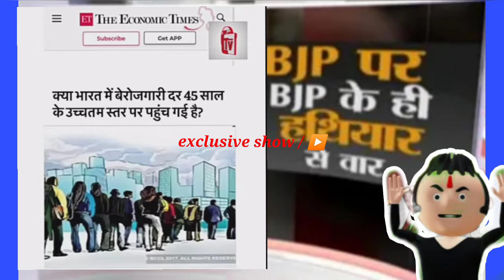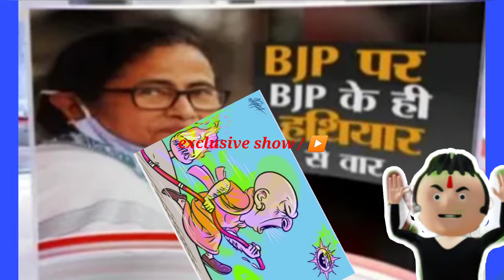Mamta_Banerjee | Bengal election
credit

Regards!

Mamta Banerjee Nandigram
TMC BJP